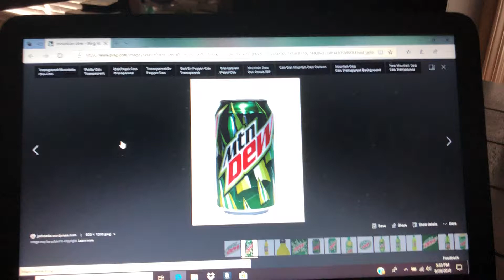What do you guys think about this drink 6